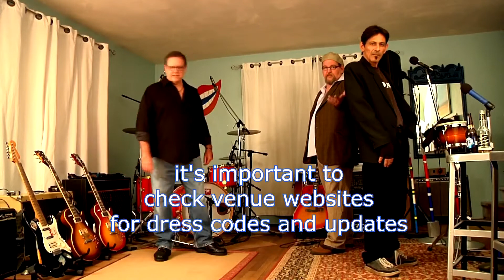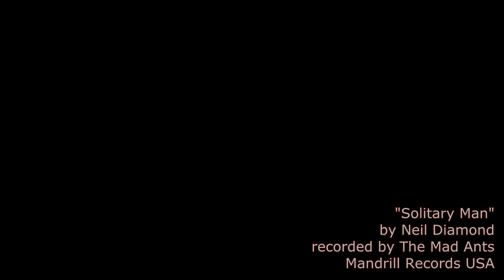Figure Eight Brewing MAD ANTS Show February 1st